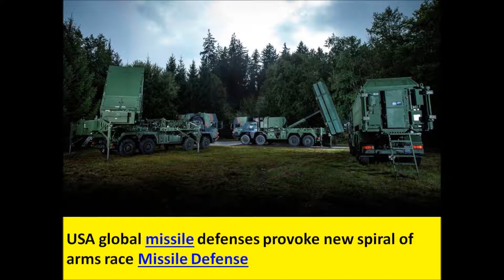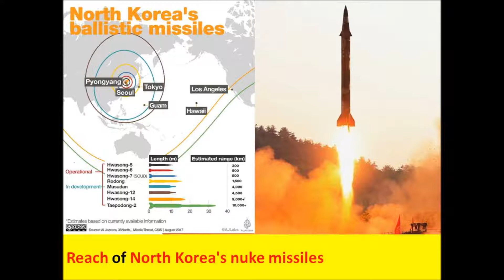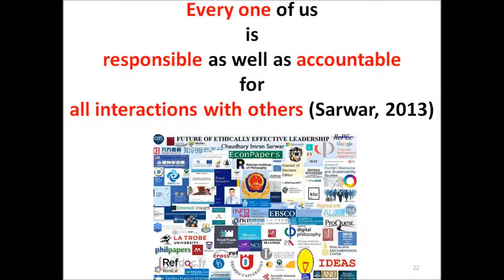South Korea isn't considering additional USA THAAD deployments: Foreign Minister